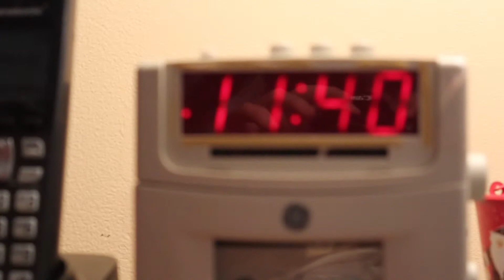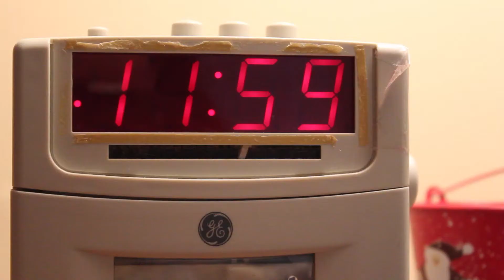The Lost Macy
Two sisters have to 15 minutes to find their cat and if they can't find her, they are forced to stay home all weekend.